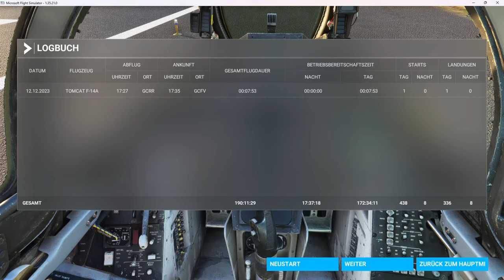Flug mit F-14 Tomcat von Lanzarote nach Fuerteventura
MSFS 2020: Flug mit F14 Tomcat von Lanzarote (GCRR) nach Fuerteventura (GCFV)